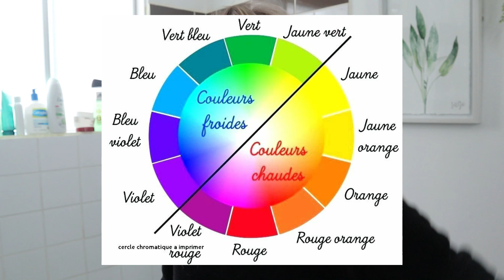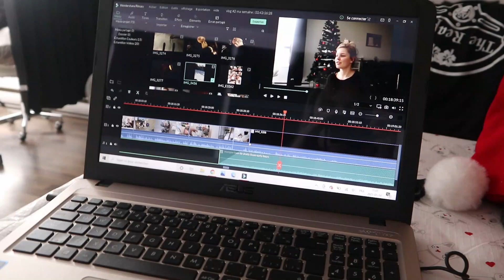MA ROUTINE DU MATIN, JE VOUS DONNE TOUS MES CONSEILSSUR LA PEAUX ET LES PRODUITS!